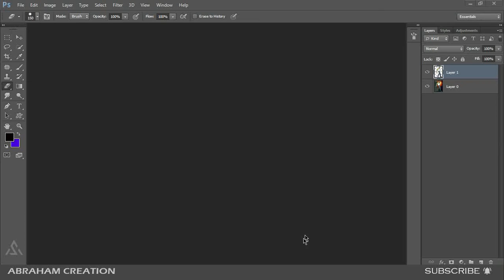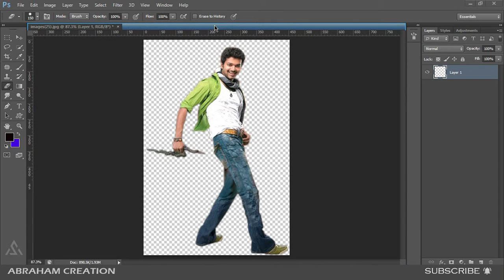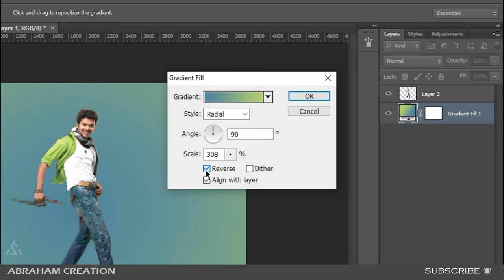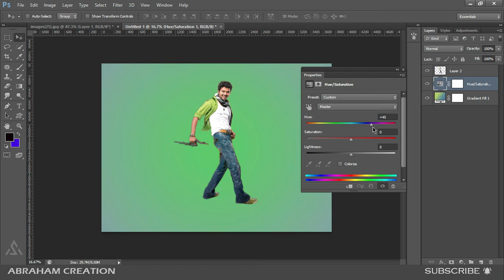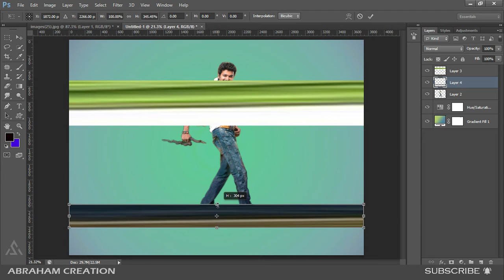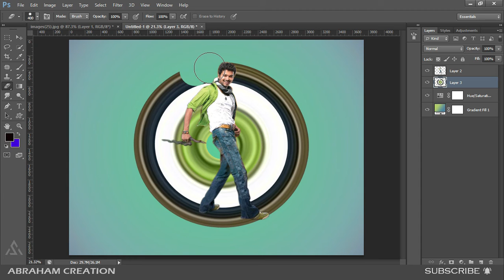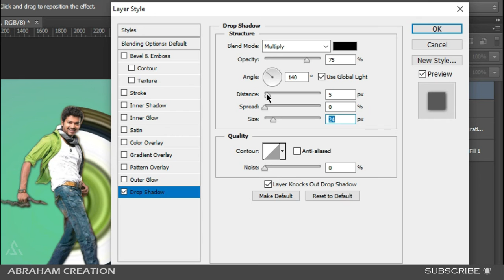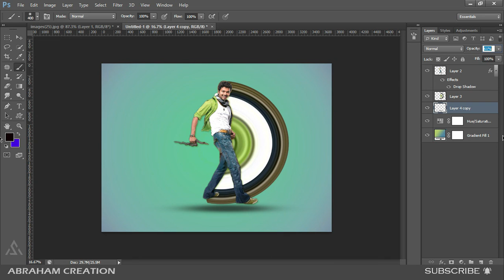[ photoshop tutorial ] how to creat circular stretch effect in Photoshop cs6/CREATOR.IN